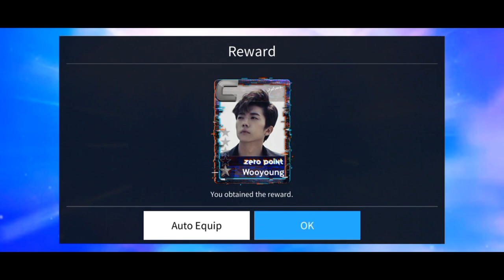[Superstar JYP] Thanksgiving Special Mission Event🍁🍂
5/5 new🎉
Welcome everyone❣️